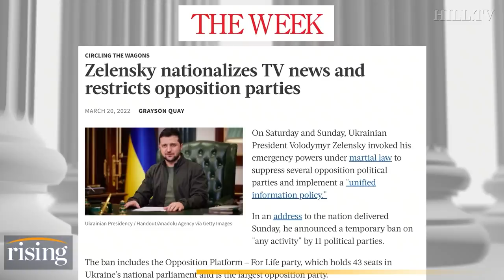Kim Iversen: US Media IGNORES Zelenskyy's Anti-Democratic CRACKDOWN On Dissent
Kim Iversen calls out U.S. media for condemning Vladimir Putin's attacks on free speech but ignoring the same kind of attacks happening in Ukraine.

Ukrainian President Volodymyr Zelenskyy attends a talk with journalists in Kyiv, Ukraine on Oct. 10, 2019. (AP Photo/Efrem Lukatsky, File)